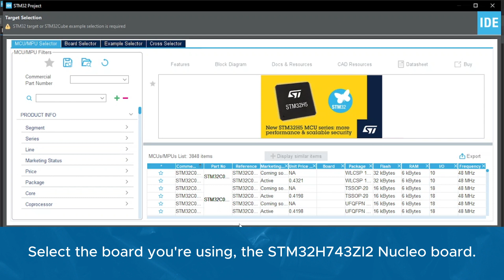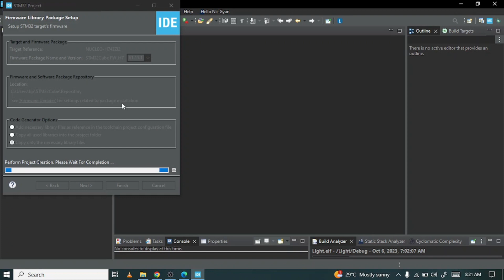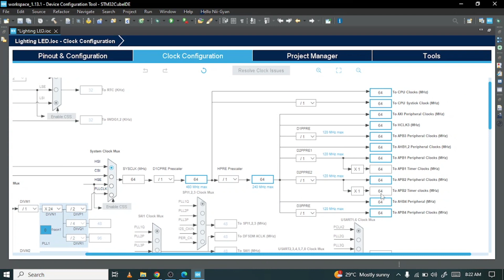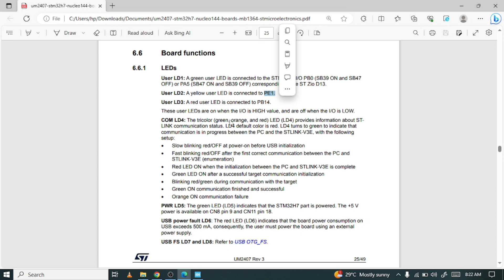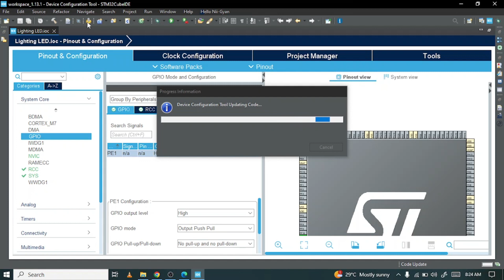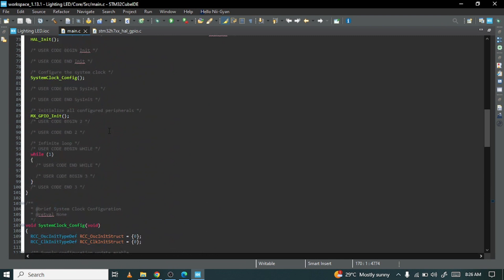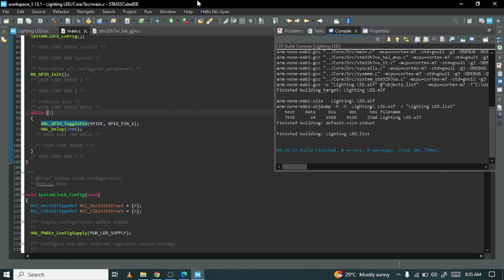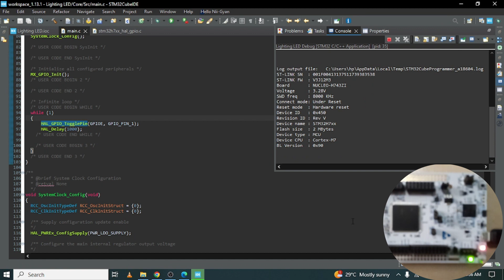STM32 Nucleo LED Blink Tutorial - Get Started with Embedded Programming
Welcome to our STM32 Nucleo LED blink tutorial! If you're new to embedded programming or the STM32 platform, this video is your gateway to a hands-on introduction. We'll walk you through the steps to blink an LED on the STM32H743ZI2 Nucleo board, providing a solid foundation for your future embedded projects.

In this tutorial, we'll cover the following steps:

Project Setup: We'll start by creating a new STM32 project to ensure you have the right environment for programming your Nucleo board.

Board Selection: Learn how to select the STM32H743ZI2 Nucleo board to match your hardware.

Project Naming: Give your project a unique name to keep things organized.

Pin Configuration: Clear the pinouts and set the stage for connecting your LED.

Clock Configuration: Understand the crucial clock settings required for your STM32 project.

LED Configuration: Configure the User LED (PE1) as a GPIO output, enabling you to control it via your code.

Code Compilation: Finally, we'll build the code and demonstrate how to upload it to the STM32 Nucleo board. Watch the magic happen as we make that LED blink!

Whether you're a beginner or a seasoned developer, this tutorial is a fundamental guide for starting your journey into the world of embedded systems and microcontroller programming. Join us in mastering the basics of the STM32 platform.